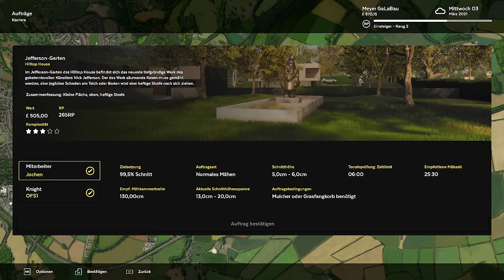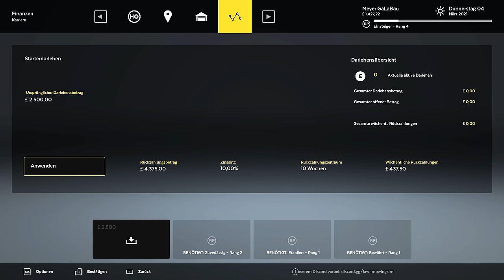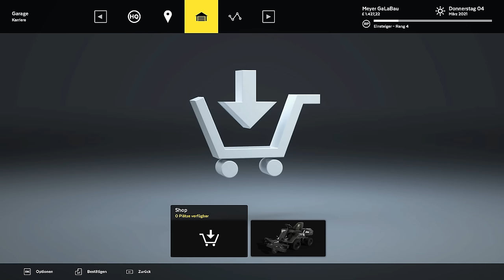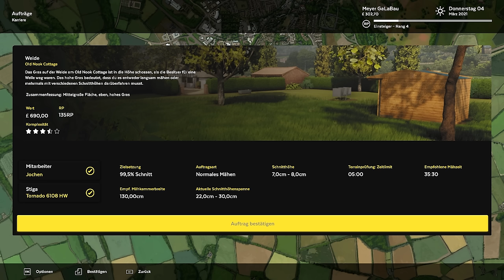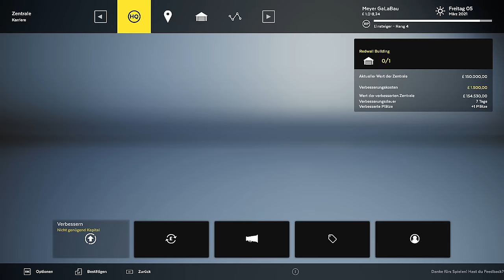Rasenmäher Simulator #2: Weide mähen mit dem Aufsitzrasenmäher! | Lawn Mowing Simulator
Weiter geht es im Lawn Mowing Simulator bzw. im Rasenmäher Simulator: Mit einem neuen Aufsitzrasenmäher bearbeiten wir die Gärten der Schönen und Reichen.

Der Lawn Mowing Simulator macht das möglich, wovon viele träumen: Stundenlang im Aufsitzrasenmäher sitzen, Grünfläche um Grünfläche bearbeiten ohne dabei wirklich arbeiten zu müssen. Wenngleich der Lawn Mowing Simulator kurios anmutet, weil man ihn dem Spiel – wie es der Titel vermuten lässt - wirklich nur Rasen mähen kann und dafür Mitarbeiter einstellen bzw. neue Rasenmäher-Modelle kaufen kann, ist der Rasenmäher-Simulator optisch und akustisch ein wirklich gelungenes Spiel! Es ist unfassbar spaßig durch die Gärten zu cruisen und dabei stets den Arbeitsfortschritt auf dem Rasen zu sehen.